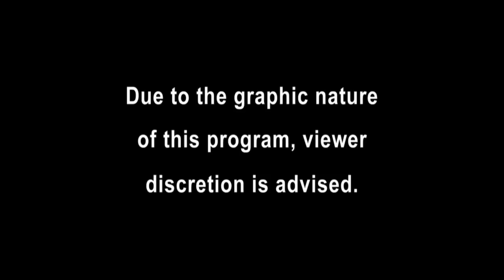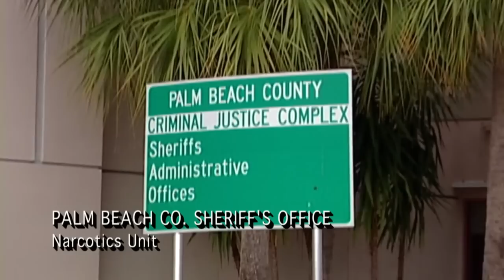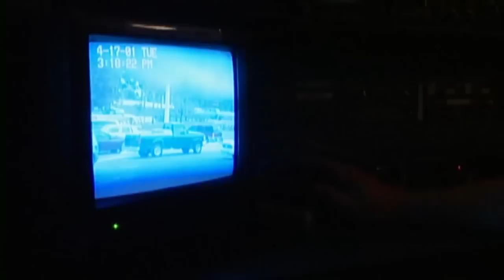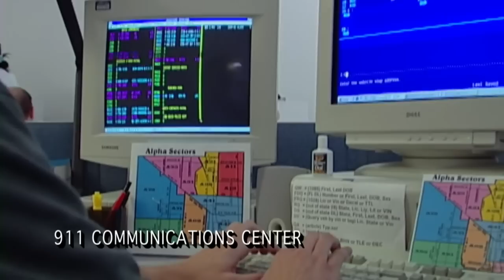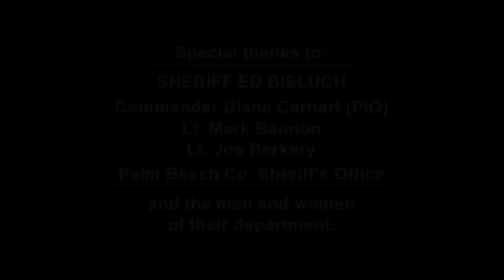[New] COPS 2023 🎬🎬🎬 COPS New Full Season 🎬🎬🎬 COPS TV